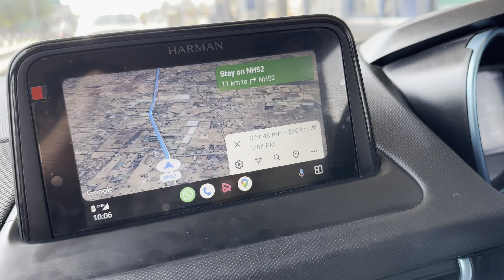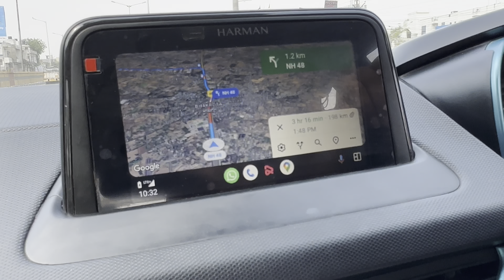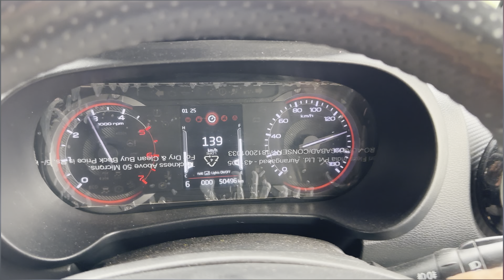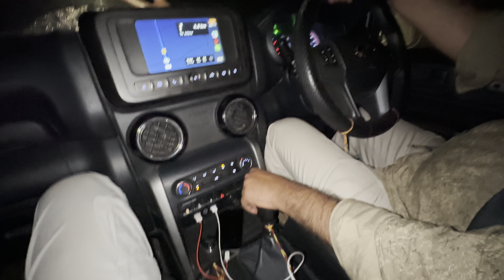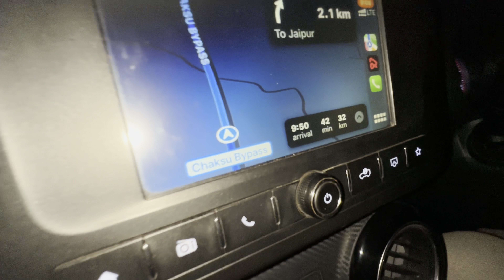Road Trip To Ranthambore National Park !! Ranthambore Tiger Safari Sawai Madhopur !!